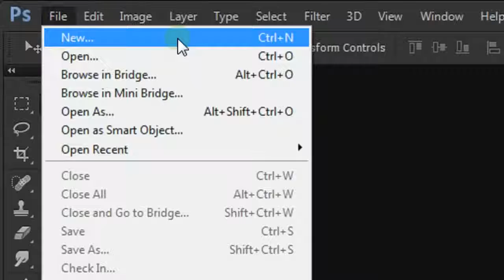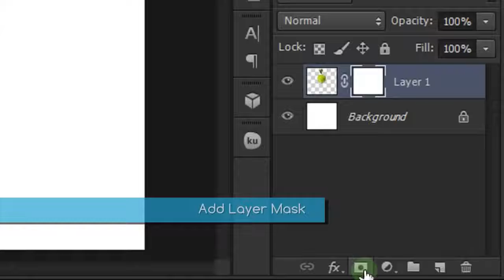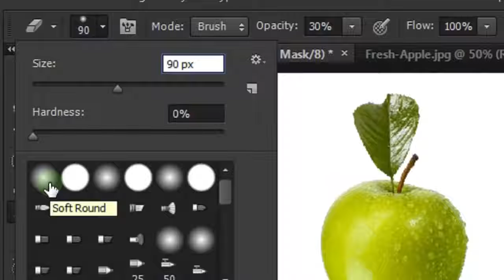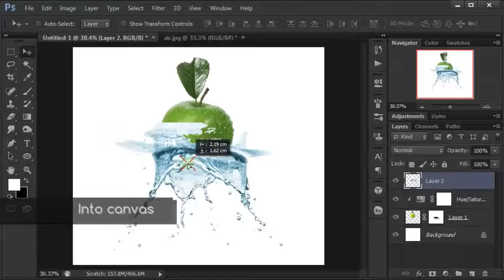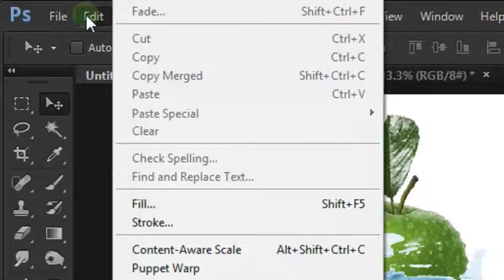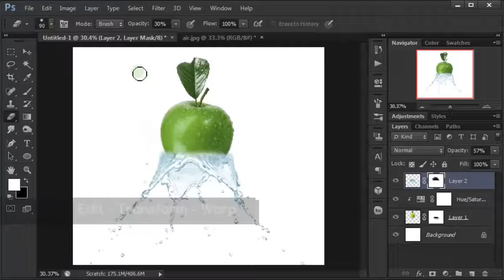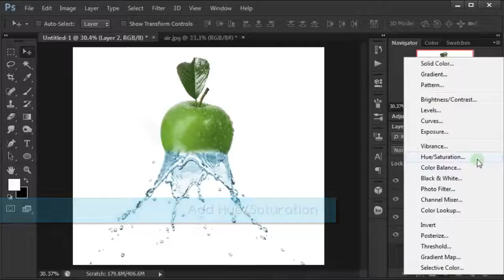Photoshop Water Dispersion Effect Tutorial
Learn how Basic Photoshop!

Let us help the aspiring creators!